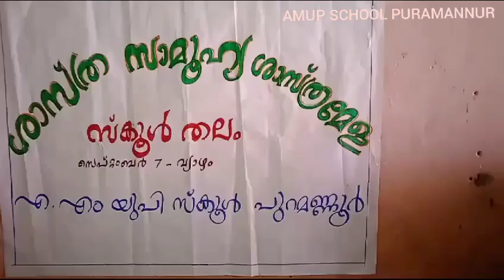സ്കൂൾ ശാസ്ത്രമേള - സെപ്തംബർ 2023